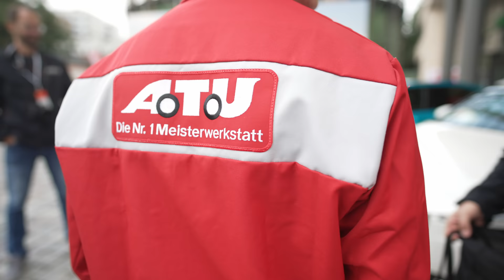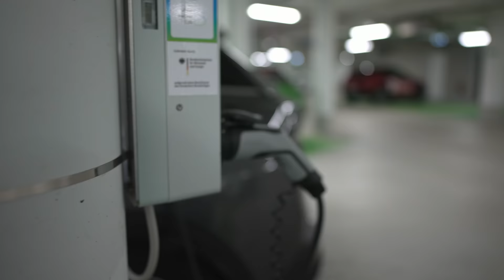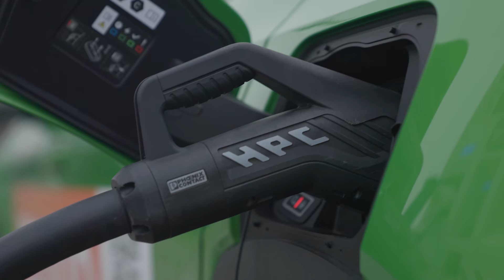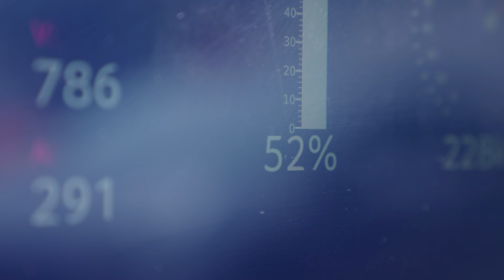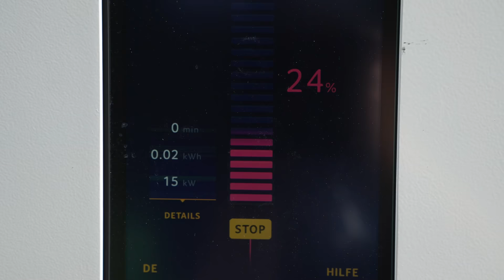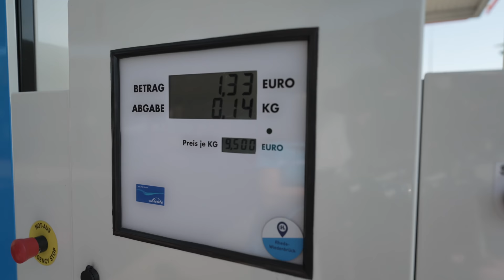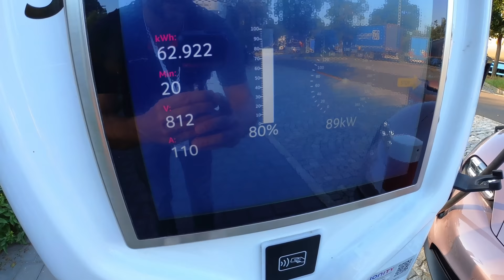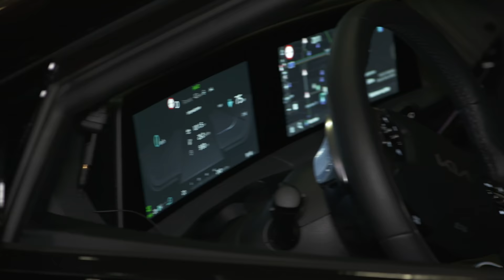1000 km rein elektrisch? An nur einem Tag? ED 1000! 18 Fahrzeuge und viele tolle Menschen: Roadtrip!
1000 km rein elektrisch an einem Tag: Die erste ED 1000

Vergangenes Wochenende fand die erste ED 1000 statt, eine Endurance-Fahrt über 1000 km, veranstaltet vom Magazin Electric Drive. Die Intention des Ganzen: Das Vorurteil zu widerlegen, dass Elektromobilität nicht langstreckentauglich sei.

18 Fahrzeuge von 12 Herstellern stellten mit teils sehr prominenter Besatzung das Teilnehmerfeld. Während der Samstag vor allem der Vorbereitung der Fahrzeuge sowie als Produktionstag für Interviews diente, galt es am Sonntag, den 5. September die elektrische Marathondistanz zu absolvieren. Ab 6:00 Uhr morgens traten die Teams den Weg von Berlin an, der über einen Zwischenstopp in Bielefeld zum Ziel, der Motorworld in München führte.

Das Feld der teilnehmenden Fahrzeuge zeigte die komplette Bandbreite moderner Elektromobilität, vom kompakten SUV bis zum Sportwagen. Von bewährter 400-Volt-Technik bis zu Modellen mit 800 Volt Betriebsspannung, die noch schnellere Ladestopps versprechen. Eine Liste aller Teilnehmer finden Sie im Anhang.

Einer der Fahrer: Der Schauspieler Hannes Jaenicke. Er ist bereits seit 8 Jahren elektrisch unterwegs und brachte seine Erfahrung ein: „In den Städten geht das ganz gut. Sobald man die Stadt verlässt, ist man ein Abenteurer“. Sein Wunsch an die Elektromobilität: „Wir brauchen eine bessere Ladeinfrastruktur und eine echte Energiewende. Wenn wir unsere Elektroautos mit Strom aus Kohle und Atomkraft laden, haben wir das Ziel brutal verfehlt“

Schauspieler Edin Hasanovic hingegen ist Elektro-Newbie: „Ich lasse mich auf dieses Abenteuer ein. Ich bin gespannt.“ Er ging im Skoda Enyaq iV 80 auf die Reise, ideale Voraussetzungen für eine entspannte Fahrt.

Schauspielkollege Lenn Kudrjawizki hingegen ist ebenfalls schon länger elektrisch unterwegs. Seine bislang längste Distanz: Berlin – Kroatien. Er weiß zu berichten: „In Europa kommt man mit einem Elektroauto schnell und entspannt voran.“ Die ED 1000 bestritt er im Hyundai IONIQ 5, einem der Fahrzeuge mit 800-Volt-Technik.

Jürgen Vogel trat zwar nicht als Fahrer an, ließ es sich aber nicht nehmen, die Vorbereitungen auf dem EUREF-Campus zu besuchen. Er fährt privat einen Jaguar i-Pace und genießt in der Stadt die hohe Reichweite. Zu Stoßzeiten wechselt er auf einen Elektro-Roller, um dem allgegenwärtigen Stau der Hauptstadt ein Schnippchen zu schlagen. „Elektroautos zu fahren, ist vor allem auch ein zukunftsperspektivischer Gedanke, weil es über lange Zeit nachhaltiger ist als das, was wir vorher gemacht haben.“

Sehr gespannt ist auch Schauspielerin Gesine Cukrowski, die im Opel Mokka-e antritt: „Dadurch, dass ich viel auf der Langstrecke unterwegs bin, da ich zu den Drehorten fast immer mit dem Auto anreise, bin ich umso neugieriger, wie das auf den 1.000 km funktioniert. Wie viel Zeit das wirklich kostet.“

Den Sänger Wincent Weiss lässt die Distanz kalt: „Ich fahre meistens meine Konzerttermine selbst mit dem Auto ab und das sind so 80.000 bis 100.000 km im Jahr. Von daher sind heute 1.000 mehr oder weniger egal.“

Ist alles aufgegangen? Wir dürfen stolz sagen: Ja. Ab etwa 20.00 Uhr abends rollten die ersten Teilnehmer in die denkmalgeschützten Hallen der Motorworld in München, entlang am größtmöglichen Kontrast, nämlich Verbrennerfahrzeugen aller Jahre und Bauarten. Natürlich waren die Reisezeiten sehr unterschiedlich, denn mit Akkugrößen zwischen 50 und knapp 100 kWh sowie Ladeleistungen zwischen 90 und deutlich über 200 kW waren die Häufigkeit der Ladestopps sowie die dort jeweils notwendige Zeit zum Laden sehr breit gefächert. Am Ende hatten aber alle Teams die Distanz absolviert und damit den Beweis angetreten, dass Elektromobilität schon heute auch auf Langstrecken machbar ist.

Was sagen Isolde Holderied oder Jörg Bergmeister zur Elektromobilität? Was meint Norman Adelhütte von ntv? Wie hat sich Jan Gleitsmann von Ausfahrt.TV geschlagen oder Stefan Moeller von nextmove? In diesem Clip sind wahrlich viele bekannte Gesichter, lasst euch überraschen!